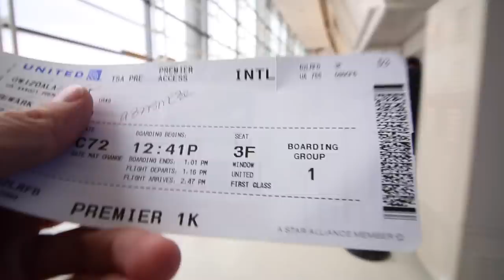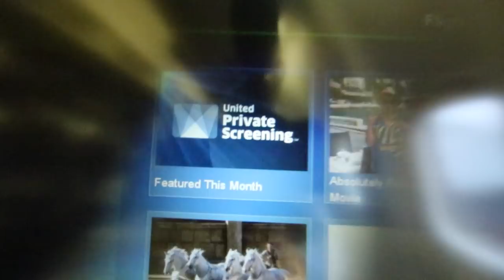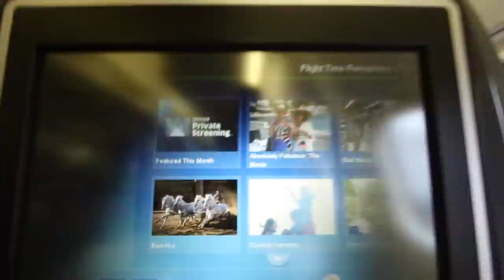The $14,400 flight option - Vlog #11 Dec 10th 2016